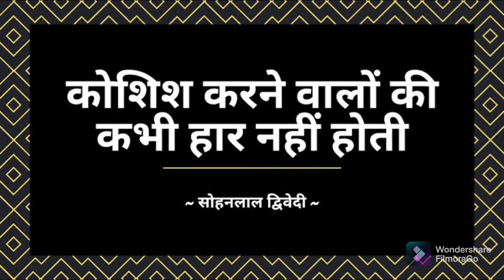||koshish karne walo ki haar nahi hoti|| sohanlal dwivedi ||ft. Unnati Saxena||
hindi poem recitation
koshish karne walo ki Har nahi hoti.

Give ur comments in comment box.